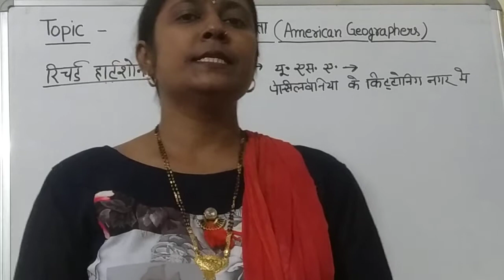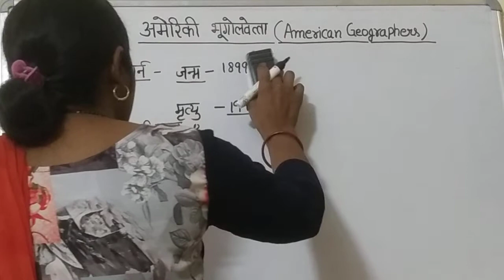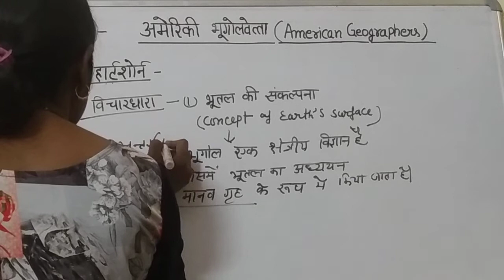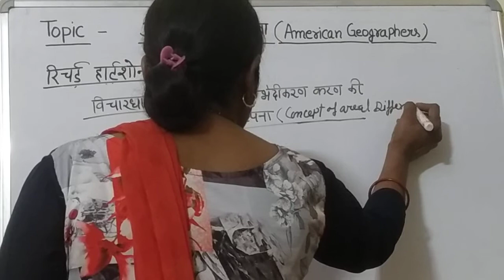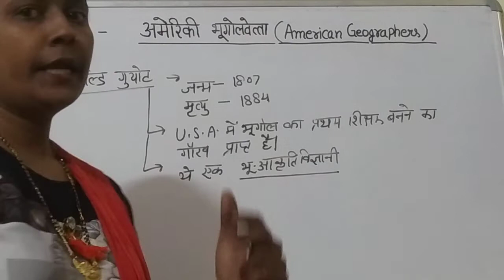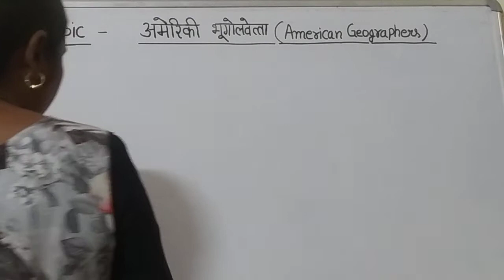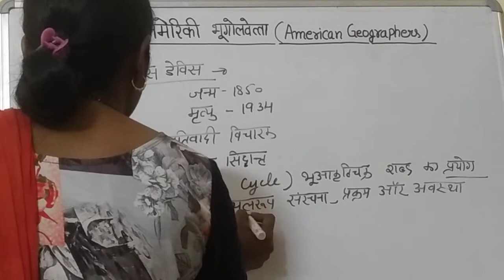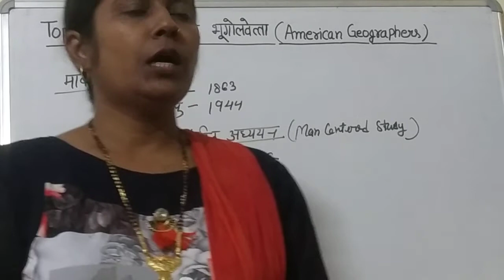AMERICAN GEOGRAPHERS (PART-V) FOR COMPETITIVE EXAMS